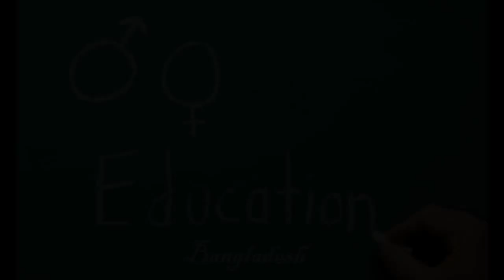Sex (Education) in Bangladesh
A channel with full of Surprises :)